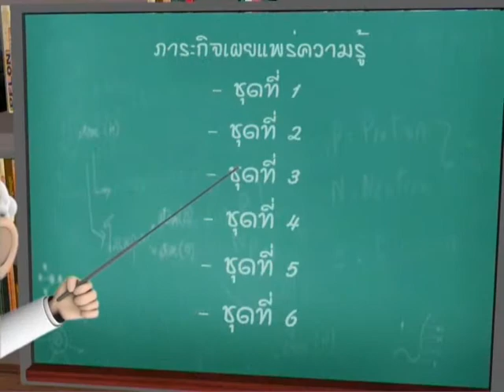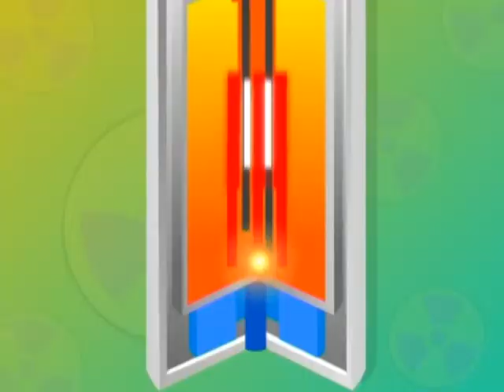อะตอมมิค แก๊งค์ ตอน8 นิวเคลียร์คือระเบิดหรือเปล่า